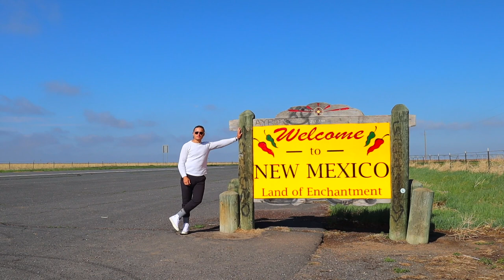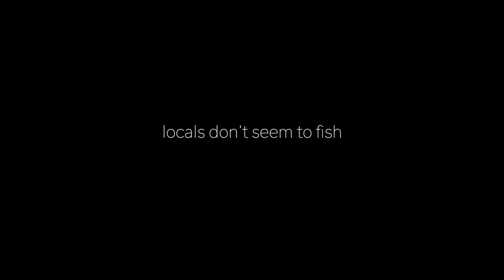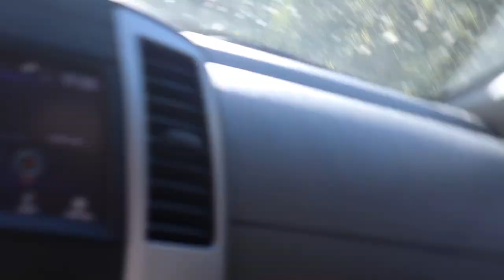MY FIRST TROUT HERE | FLY FISHING NEW MEXICO | HIKING AND FISHING THE PECOS WILDERNESS | SANTA FE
Well it is official! Boots are on the ground in the great state of New Mexico.. They say its not really new... and it really isn't Mexico... I can't really argue with that I guess.. But I'm not here to argue semantics! NO! I am here for the fish. My fly fishing adventures are about to get a whole lot more wild in a major way.. The West is just different when it comes to fly fishing. Our first visit to the Pecos was not exactly what I wanted... BUT for driving half way across this great nation I have zero complaints. At least we didn't get skunked!! That would have been absolutely tragic!